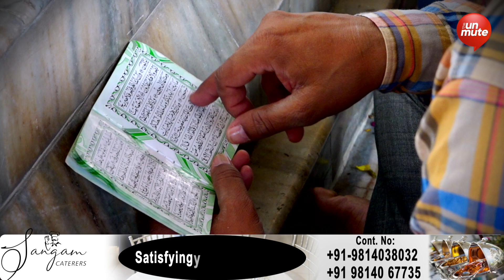Haider sheikh Malerkotla: ਮਲੇਰ ਸ਼ਹਿਰ ਵਸਾਉਣ ਦਾ ਸ਼ੁਰੂਆਤੀ ਸਿਲਸਿਲਾ | The Unmute Special